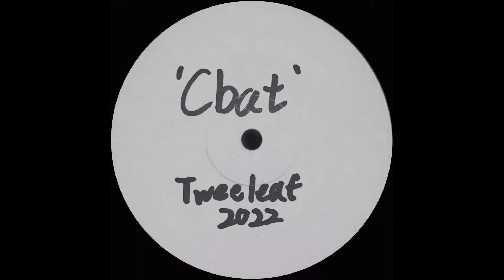Hudson Mohawke - Cbat (Tweeleaf Remix)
Headphones are being used by Tyler right now, just wait about half an hour.